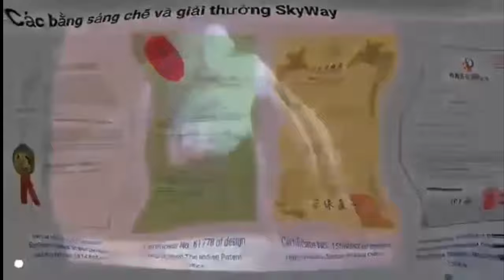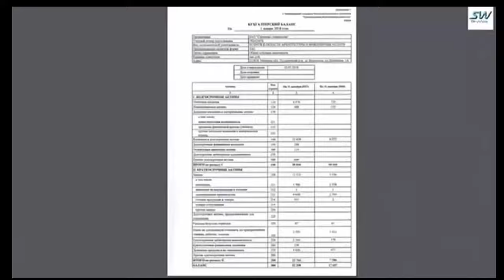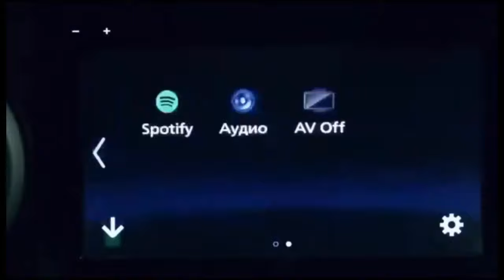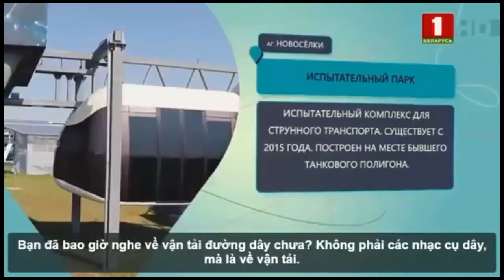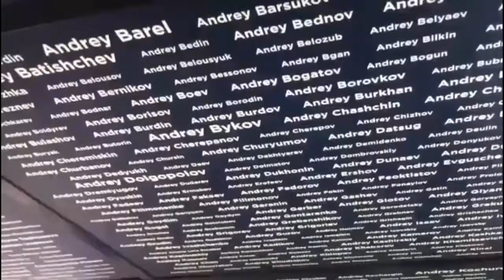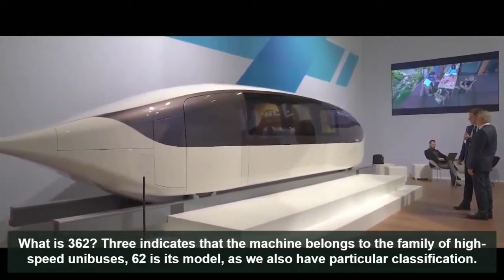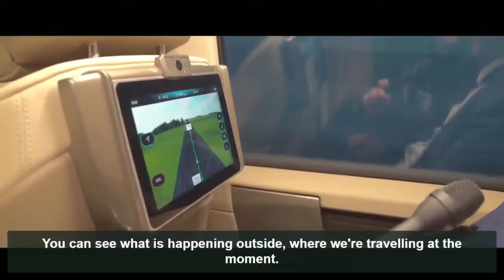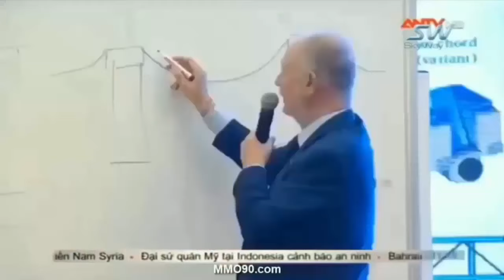Skyway!Tổng hợp thông tin tin tức tốt nhất về Skyway|Vận may sở hữu cổ phần Skyway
Skyway!Tổng hợp thông tin tin tức tốt nhất về Skyway|Vận may sở hữu cổ phần Skyway. Chiết khấu cao 600$ = 24.000cp; 1200$=96.000cp; 5000$=500.000cp và ghi danh; Trả góp hoặc trả thẳng

Tập hợp mọi thông tin quan trọng nhất về dự án SkyWay:
2. Thông tin về Đất sinh thái (Eco Land)
3. Thông tin về Đất không gian (Space Land)
4. Vùng đất thông tin (Info Land)
5. Thông tin Đất 1 (Land 1)
6. Thông tin Đất 2 (Land 2)
7. Thông tin Đất 3 (Land 3)